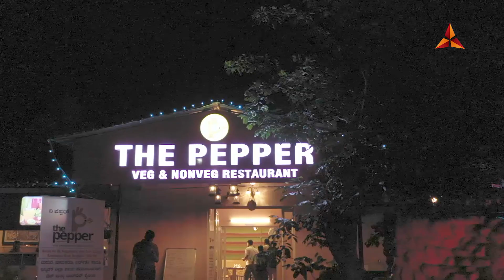THE PEPPER VEG AND NON VEG RESTAURANT ITRAVEL KARNATAKA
KAGALLIPURA,  KANAKAPURA